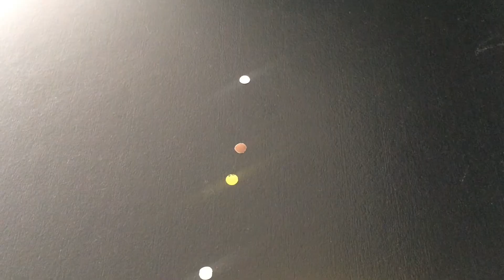Karneval. / Блины, Pfannkuchen. / iCook .